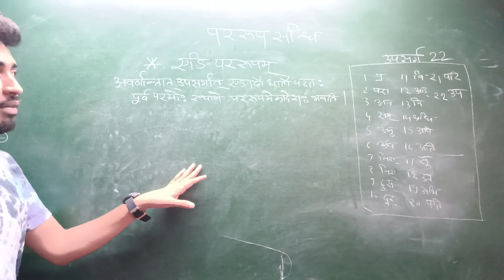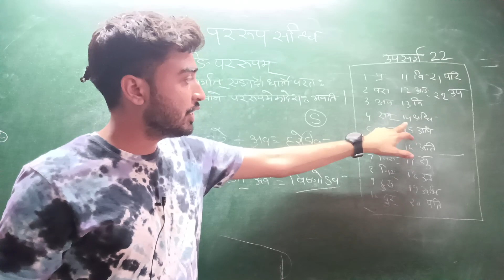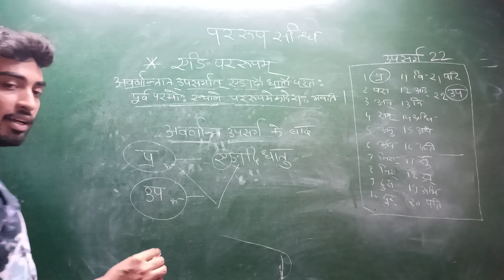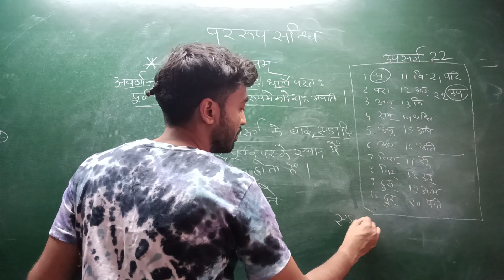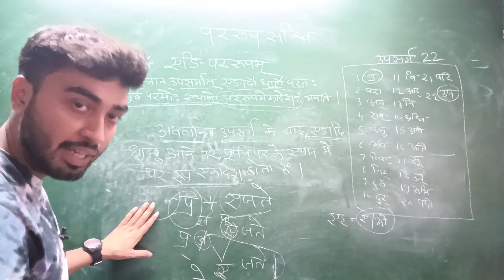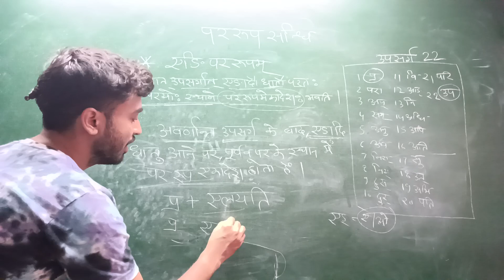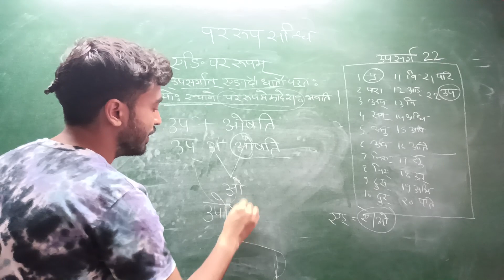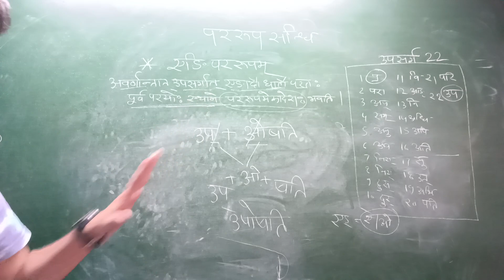पर रूप सन्धि | संस्कृत और हिंदी व्याकरण | part 14 | tet | stet | By Satish Bhargav Sir